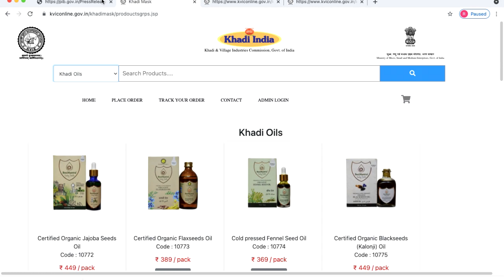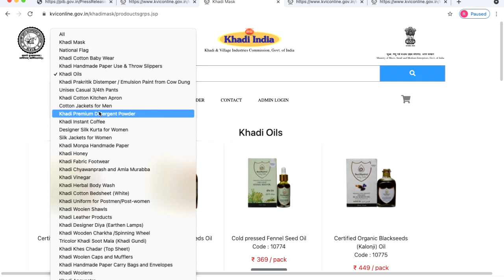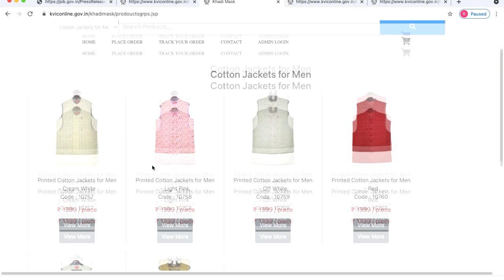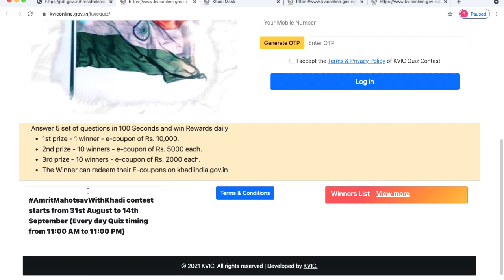Khelo Govt Ka Khadi India Quiz Contest Aur Jeeto Dher Saare Prizes...